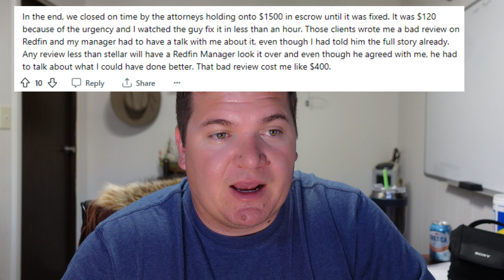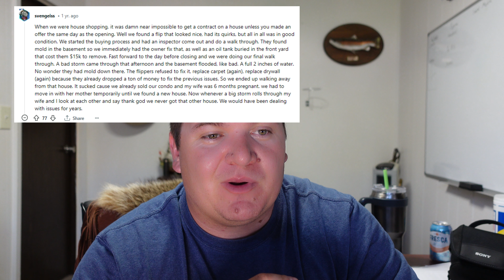Real Estate Horror Stories #3 "A Huge Massive Turd"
Real Estate Horror Stories #4
Paden Allen Clancy Fairbanks
Cornerstone Real Estate
License #-11654689-SA00
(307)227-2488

If you are needing to get pre-approved
Emilie Jensen
Focus First Time Home Buyers
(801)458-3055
NMLS# 398960

Natalia Meyerhoffer
Focus Investing
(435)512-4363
NMLS #1017998

If you need any title work done.